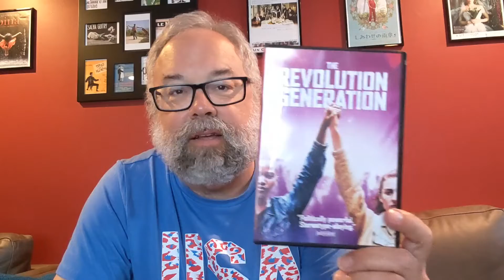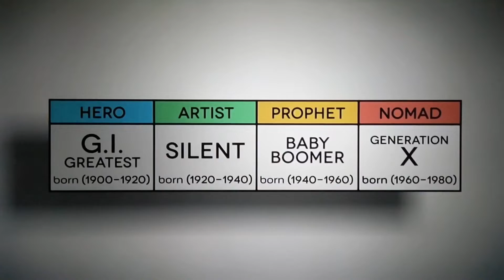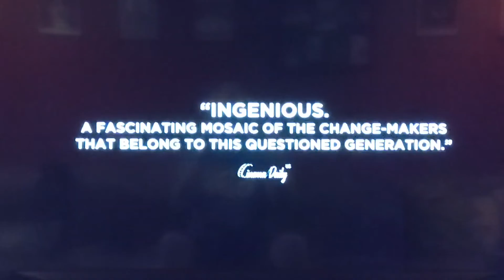The Revolution Generation (2021) DVD Review by David Blakeslee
David Blakeslee shares his thoughts and a brief look at the recent documentary The Revolution Generation (2021).